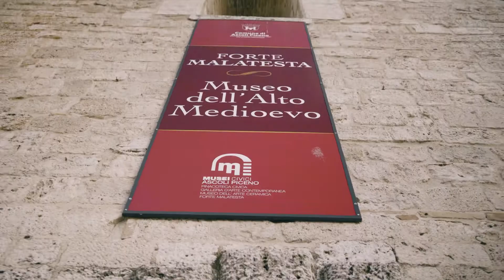Esplorazioni Picene - Tesori d'acqua e di fuoco.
Primo appuntamento con Esplorazioni Picene ad Ascoli Piceno per presentare musei, saperi e creatività del capoluogo Piceno. Video di Andrea Giancarli. Grazie al  Comune di Ascoli Piceno , Compagnia dei Folli, La Casa di Asterione, Luberti Bus srl,  Sydonia Production, Le Gemme dei Sibillini,  Mete Picene, Bim Tronto - Bacino Imbrifero Montano del Tronto,  Regione Marche